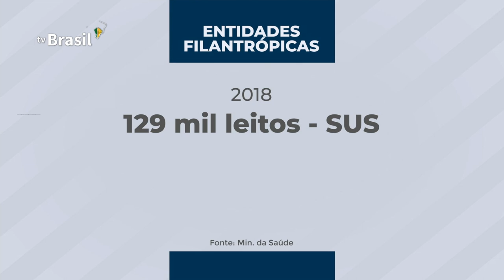BNDES lança linha de crédito para organizações filantrópicas de saúde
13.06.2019 - Bolsonaro participou hoje de evento em que o Banco Nacional de Desenvolvimento Econômico e Social, o BNDES, lançou uma linha de crédito para organizações filantrópicas de saúde que prestam serviços sem fins lucrativos. Será destinado R$ 1 bi às entidades interessadas que apresentarem um diagnóstico da instituição e um plano de ação para pleitear o recurso.